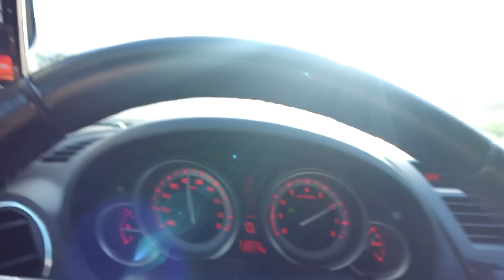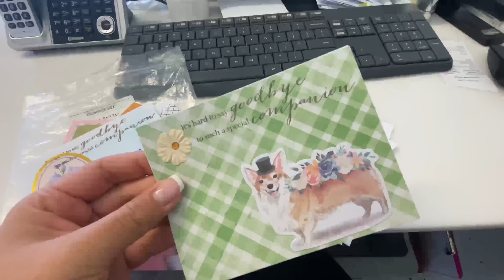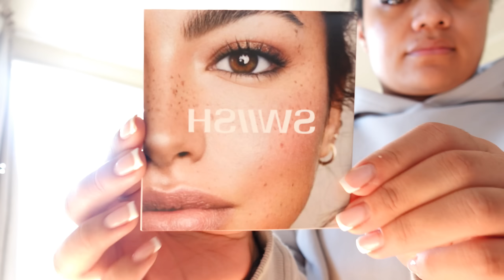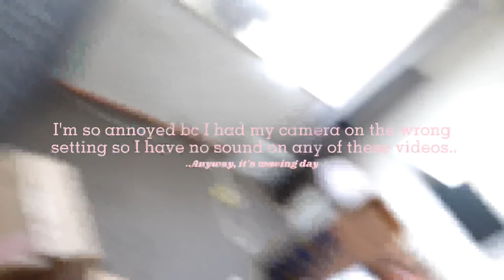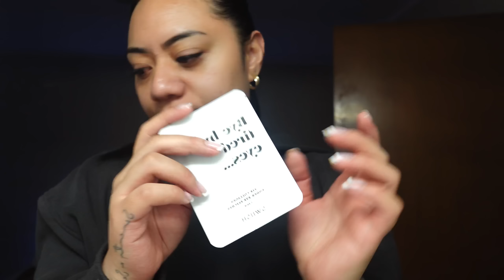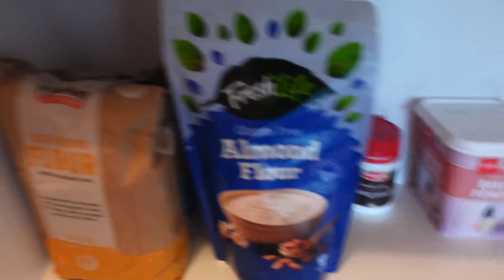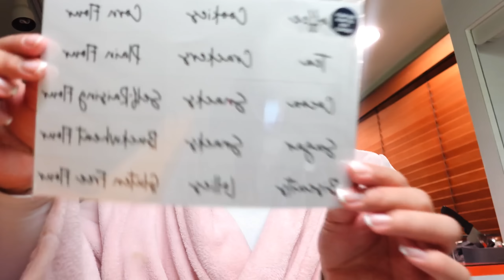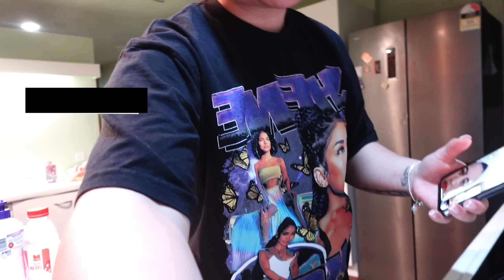VIDEO DIARY | VLOG♡ | MOVING HOUSES | CLEANING AND ORGANISING | KMART HAUL | DRUNK DIARIES + MORE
Hi Everyone ♡

Welcome back to another Vlog! (Sorry it has taken so long) Moving houses was absolutely exhausting I've been trying to get into a routine and still haven't got it down yet anyways..Hope you enjoy this one!